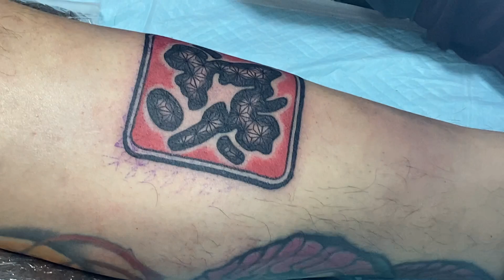【後編】負けたら罰ゲームPart 1【みんパイ】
千次郎TATTOO STUDIO (大阪西中島)

※購入時に割引コード「POLINKEY15」で15%割引になります。

■Live情報■

詳細は でご確認ください。